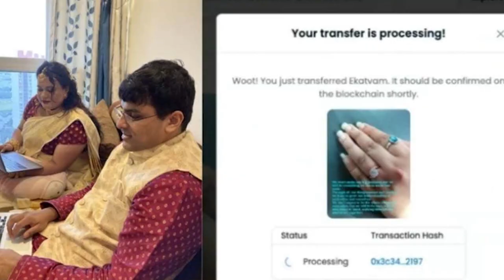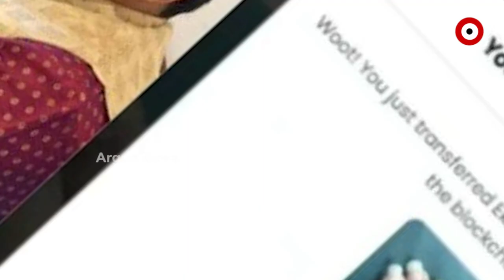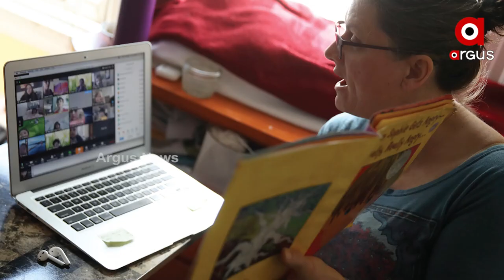Pune Couple holds 'Blockchain wedding' with digital priest and NFT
A couple from Pune becomes India's first couple to hold a blockchain wedding with a digital priest and NFT. The virtual wedding was attended by family and friends on Google Meet.